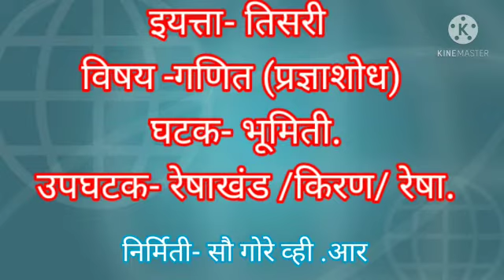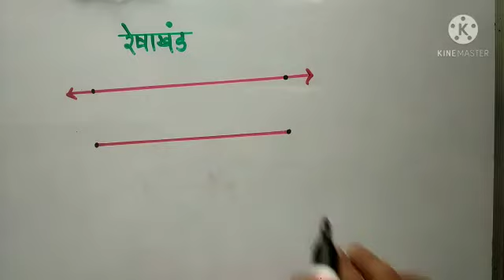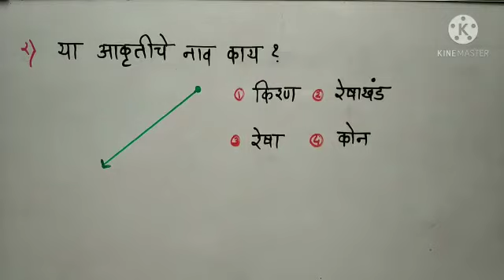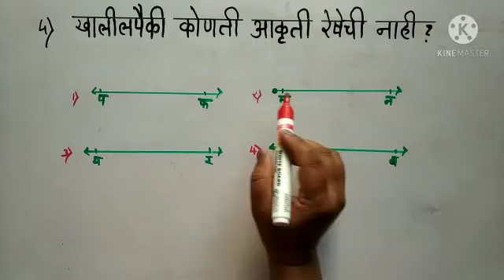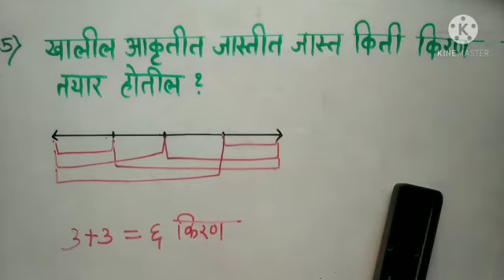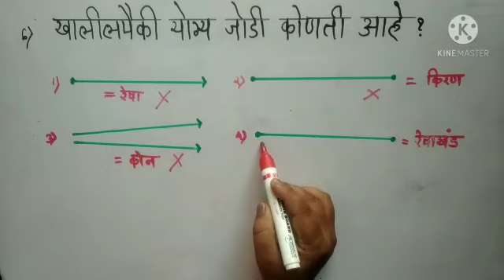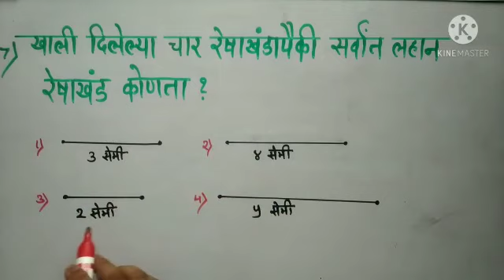तिसरी गणित प्रज्ञाशोध ६ भूमिती १ रेषाखंड ,किरण,रेषा Savita Ramesh Phirodia Prashala, Ahmednagar